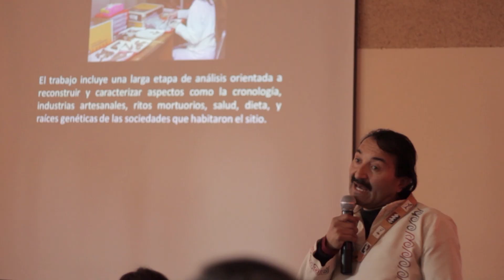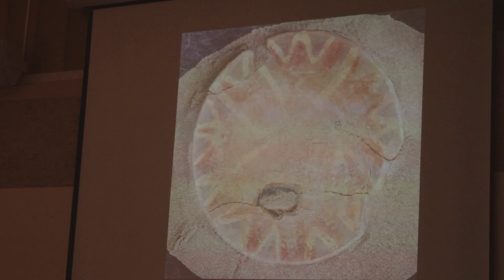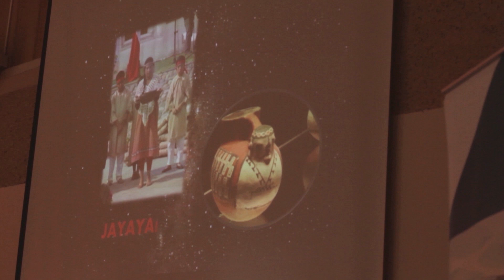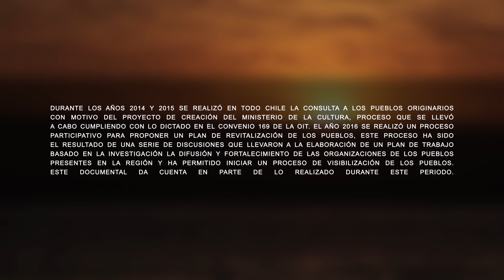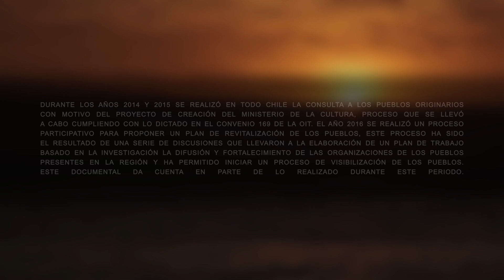Pueblos Originarios Urbanos Valparaíso: Diaguita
Encontrando sus raíces entre Argentina y Chile habitando los fértiles valles del Norte Chico entre los ríos Copiapó, Huasco, Elqui, Limarí y Choapa y de tradición agrícola y alfarera, el pueblo Diaguita, cuarto gran imperio previo a la llegada de los españoles, guarda una vasta carga artística y política. Enfrentándose a la pérdida de su lengua, el Kakán y desde sus distintas agrupaciones, hombres y mujeres diaguita como Leonardo, Marianela, Claudia, Mónica, Ernesto, Carolina, María, Felipe, Tania, Juan y Ema trabajan constantemente por revitalizar y re identificar la tradición de su pueblo mediante la transmisión de lo que han podido rescatar de su lengua, además de su alimentación y el respeto a los elementos que conforman la tierra y los seres vivos que la habitan a sus hijos e hijas.

UPLA TV, con el apoyo del Consejo Nacional de la Cultura y las Artes, realizó la serie documental sobre Pueblos Originarios Urbanos de Valparaíso Continental, un proyecto realizado en conjunto con distintas comunidades Aymara, Diaguita y Mapuche que desarrollan su quehacer preservando y difundiendo su cultura y tradiciones en la Región de Valparaíso.